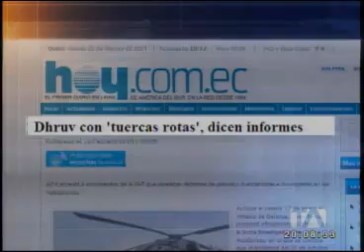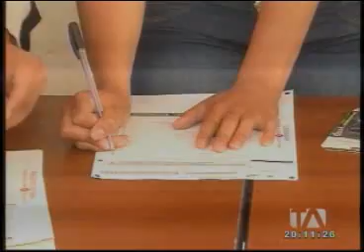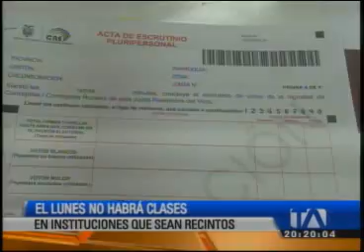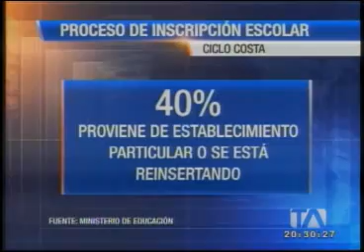Noticiero 24 Horas, 21/02/2014 (Emisión Estelar)